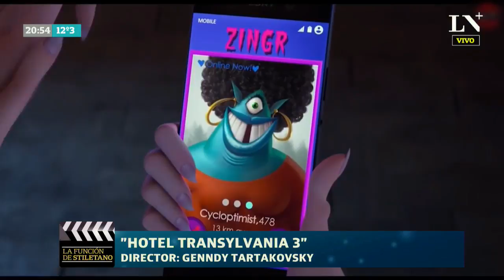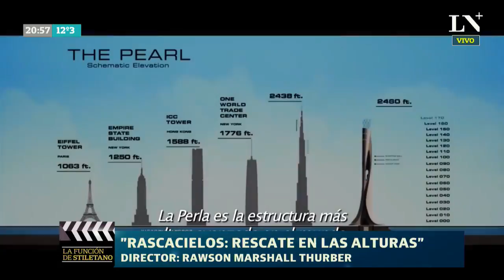La función de Stiletano: las recomendaciones de cine - PM